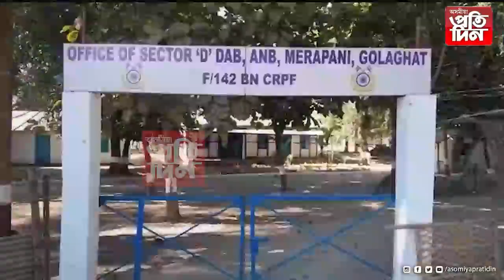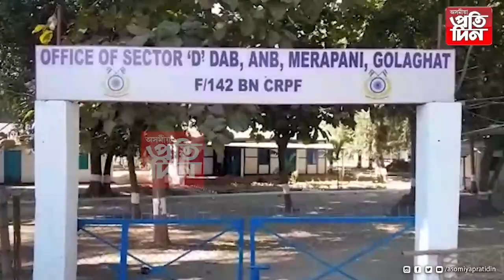মেৰাপানীত অব্যাহত নগাৰ আগ্ৰাসন।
দমনমূলক নীতিৰে নগাই এটা পিছত এটাকৈ কাম বন্ধ কৰাৰ ভাবুকি প্ৰদান কৰিছে অসমৰ ভূমিত।

মেৰাপানী বজাৰৰ মাজ মজিয়ালৈকে নগাৰ আধিপত্য বিস্তাৰৰ চেষ্টা।